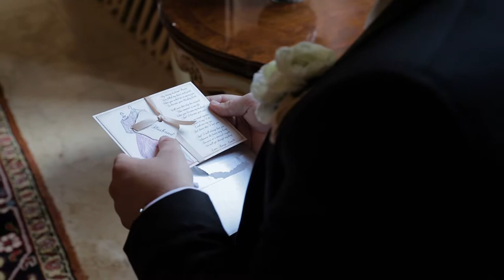Chateau Cocomar - Houston Wedding Cinematographer - Camille + Kevin -HIGHLIGHT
Beautiful Luxury wedding at Houston's Castle - Chateau Cocomar in north Houston Champion's area